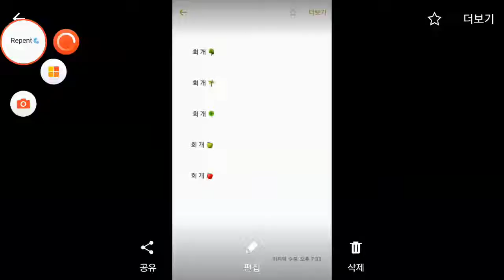우리의 모든 죄를 용서하여 주시옵소서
제사음식먹고 제사드리고 죽은시체에 꽃을바치고 죽은시체놓고 추도장례예배드리는 우상숭배!

우상숭배하면서 WCC에가입하고 삼위일체를 믿으면서 천국지옥보는것은 사탄이 열어서보여주는것이다. 100%지옥이다. 90%이상이 사탄이 쉽게쉽게 목사님들에게 보여주는것이다. 모두 지옥이다.

예수님이 보여주는것은 예수와 회개와 순종과 사랑을 가르친다.
진짜는 예수님이보여주는것은 목숨을 내놓고 천국지옥을 본다. 그리고 목숨을 내놓고 회개를 외친다

오직 예수잡고 오직 성경잡고 좇아가야한다.
말세에는 사탄이 쉽게쉽게 영안을 열어 보여주고 많은 사람들을 택한자들까지 지옥으로 끌고 간다

참과 거짓을 잘 분별해야지옥을 피할수있다.

오직 진리는 예수이다. 예수님은 생명이다. 예수님은 천국 열쇠이다. 예수님은 천국문이다.
오직 예수를 통해서만이 예수님피로 죄사함받고 지옥을피하고 천국에 갈수있다.

요한계시록.휴거.사단의 인.마라나타.주님곧오신다는 은사에치우친신앙이다
회개하라
--◆은사주의 저주◆
사단의마크에 두려워떠는 사람들 지옥-사단의 마크받지말라고하는 사람들에미혹되면 지옥
말세에는 표적, 마술, 하늘에서 불이내리고, 기이한현상, 꿈,예언--말세에 사단이 잡아쓰는 도구다

《 요한계시록건드리면 한순간에 이단된다 한순간에 지옥간다》
요한계시록은 예수님이 창조주이시며 인간을 만드신분이다 인간은 신께서만드신 피조물이다 성령이될수없다그리고 우상숭배하지말고 회개하고 천국오라는 메시지이다. 그이상을전하면 사단의메세지

--성경은 오직예수를 증거하는 것이며 회개하라 순종(사랑)하라는 것이다
예수님은 창조주시고.예수님피로 회개하면,천국간다는것이다.그리고 사랑하라이다ㅡ이것외에 다른것이절대로 섞지말라
--삼위일체는 천주교 교리이다,하나님은 태초부터 유일신이다 홀로 한분이시다 하나님은 예수님이시다 예수님은 하나님이시다
은사에율법에치우지지말고 예수만 잡고 성경만 잡고 회개하고 천국가야한다
◆두려워말라◆
◆Don't be afraid◆
♣요한계시록(Revelation) 21장
8. 그러나 두려워하는 자들과
믿지 아니하는 자들과 흉악한 자들과 살인자들과 행음자들과 술객들[마술:은사에치우친사람들]과
우상 숭배자들과 모든 거짓말하는 자들은
불과 유황으로 타는 못에 참여하리니 이것이 둘째 사망이라[지옥]
8. But the cowardly,
the unbelieving, the vile, the murderers, the sexually immoral,
those who practice magic arts,
the idolaters and all liars
--their place will be in the fiery lake of burning sulfur.
This is the second death."[Hell]

고린도전서(co.1) 6장
8. 너희는 불의를 행하고 속이는구나 저는 너희 형제로다
8. Instead, you yourselves cheat and do wrong, and you do this to your brothers.
9. 불의한 자가 하나님의 나라를 유업으로 받지 못할 줄을 알지 못하느냐 미혹을 받지 말라 음란하는 자나 우상 숭배하는 자나 간음하는 자나 탐색하는 자나 남색하는 자나
9. Do you not know that the wicked will not inherit the kingdom of God? Do not be deceived: Neither the sexually immoral nor idolaters nor adulterers nor male prostitutes nor homosexual offenders
10. 도적이나 탐람하는 자나 술 취하는 자나 후욕하는 자나 토색하는 자들은 하나님의 나라를 유업으로 받지 못하리라
10. nor thieves nor the greedy nor drunkards nor slanderers nor swindlers will inherit the kingdom of God.

에베소서(Ephesians) 5장
5. 너희도 이것을 정녕히 알거니와 음행하는 자나 더러운 자나 탐하는 자 곧 우상 숭배자는 다 그리스도와 하나님 나라에서 기업을 얻지 못하리니
5. For of this you can be sure: No immoral, impure or greedy person--such a man is an idolater--has any inheritance in the kingdom of Christ and of God.
6. 누구든지 헛된 말로 너희를 속이지 못하게 하라 이를 인하여 하나님의 진노가 불순종의 아들들에게 임하나니
6. Let no one deceive you with empty words, for because of such things God's wrath comes on those who are disobedient.
7. 그러므로 저희와 함께 참여하는 자 되지 말라
7. Therefore do not be partners with them.

갈라디아서(Galatians) 5장
20. 우상 숭배와 술수와 원수를 맺는 것과 분쟁과 시기와 분냄과 당짓는 것과 분리함과 이단과
20. idolatry and witchcraft; hatred, discord, jealousy, fits of rage, selfish ambition, dissensions, factions
21. 투기와 술 취함과 방탕함과 또 그와 같은 것들이라 전에 너희에게 경계한 것같이 경계하노니 이런 일을 하는 자들은 하나님의 나라를 유업으로 받지 못할 것이요
21. and envy; drunkenness, orgies, and the like. I warn you, as I did before, that those who live like this will not inherit the kingdom of God.